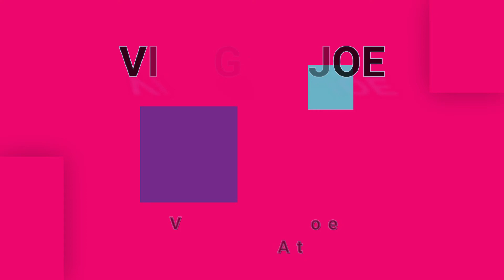VINEGAR JOE-See The World (vinyl version)